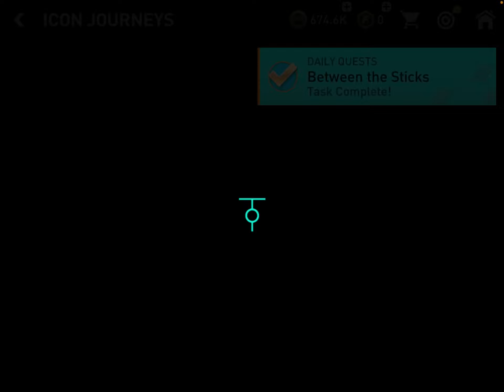Playing Barcelona icon journeys (Fifa Mobile